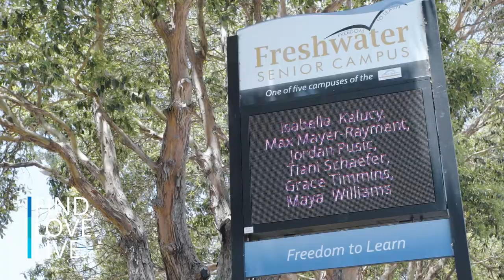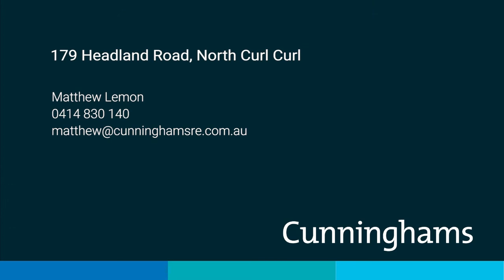179 Headland Road, North Curl Curl | Cunningham | Realhub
179 HEADLAND ROAD, NORTH CURL CURL
Luxury living in architect-designed entertainer

Cunninghams Real Estate - BALGOWLAH
Matthew Lemon

FIND. This remarkable architect-designed home on North Curl Curl headland will delight you with its stunning high-grade finishes, and its flawless design that includes an expansive open-plan space with jaw-dropping ocean and district views, and a private outdoor entertaining area with a pool.

LOVE. This impressive and luxurious residence is set back from the road and enjoys complete privacy and tranquillity. This is a masterfully constructed home that embraces an innovative passive solar design, and features an abundance of glass and louvered windows that help to maintain the environment, as well as allowing you to drink in the majestic views beyond.
• One of the most enjoyable aspects of this home is the expansive open-plan living area that is oriented to capture a truly magnificent vista that sweeps across the ocean, district, the CBD, North Sydney and Barangaroo. Living features vaulted ceilings, a gas fire and flows to an ocean-facing entertainer's balcony.
• A second sitting area can be separated from the main living area and will be perfect for cozy nights in front of the TV, or for the kids to break away when you're entertaining.
• The stunning designer kitchen with stainless steel detailing features high-quality integrated appliances, including a Smeg induction cooktop and Miele dishwasher. It opens up to a north-facing courtyard and heated swimming pool with an in-built seating area.
• The polished concrete floors on both levels include under-floor heating, delivering a premium experience with every footstep.
• There is high-quality bespoke joinery throughout, including in the home office and the second living area.
• Four luxurious bedrooms are serviced by four sleek bathrooms, including the lavish master bedroom that includes a full bathroom, tons of built-in storage, plus a private rear-facing balcony.
• Completing the wishlist is a double lock-up garage with internal access, and C-BUS system to control speakers and lighting.

LIVE. This prestigious address means that you'll be able to enjoy absolute peace and quiet, and yet you'll still be able to walk to the beach. This fabulous lifestyle location is a 20-minute stroll to Dee Why beach and beachfront cafes and restaurants, and is within a short walk of local shops and schools in Curl Curl. Also within close proximity are supermarkets, shops and eateries at Warringah Mall, Dee Why and Freshwater.

1/470 Sydney Road, BALGOWLAH, NSW 2093

Are you an Agent? Request a Realhub demo and start building proposals in minutes, print in seconds